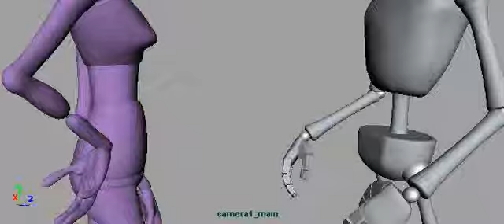rah_03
sample